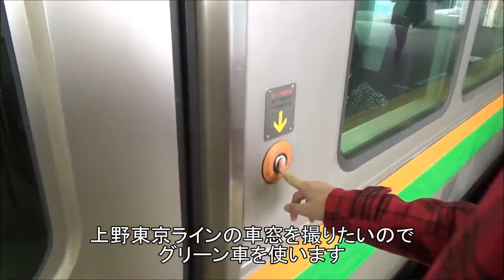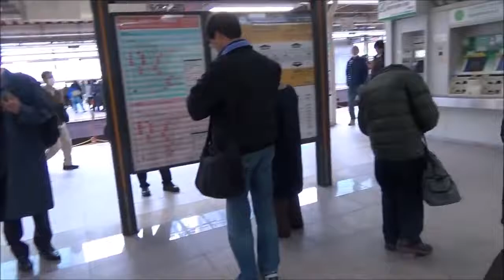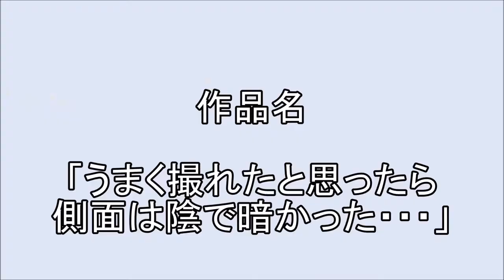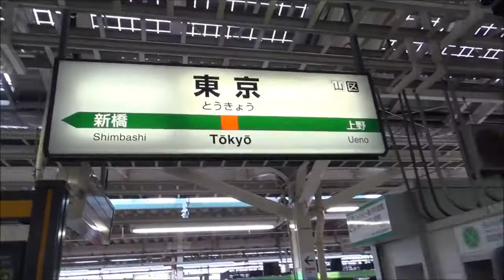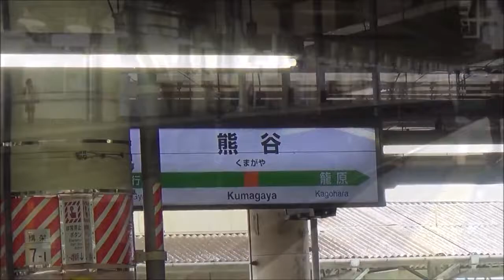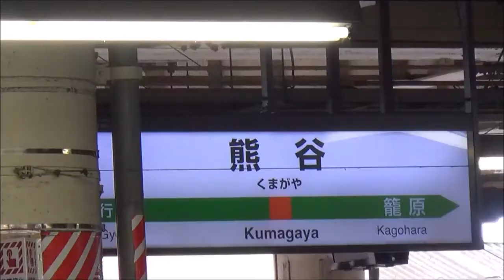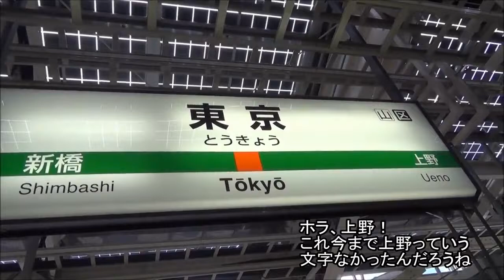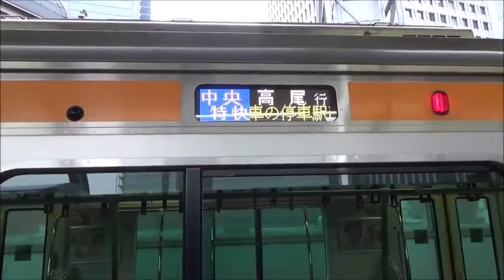【鉄道旅行記】北陸新幹線を激写するっ！最終回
少しだけ復活させていただきます、仙台撮り鉄です。 ３月１４日。世間は「ホワイトデー」。鉄道ファンは「ダイヤ改正」。 もちろん僕はダイヤ.

北陸新幹線を撮影するため電車に４時間揺られてやってきた仙台撮り鉄。 そろそろ帰る時間にもなり、楽しかったプチ復活旅行は終わりを告げよ.

北陸新幹線を撮影するため電車に４時間揺られてやってきた仙台撮り鉄。 どうやら同行していた弟君が飽きたようです・・・ 予定より早いですが.